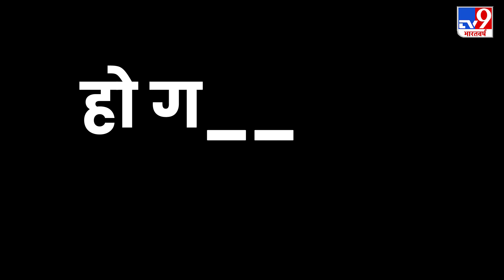NITI Aayog Meeting: नीति आयोग की अहम बैठक आज,PM Modi करेंगे बैठक की अध्यक्षता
नीति आयोग के शासकीय परिषद की सातवीं अहम बैठक आज राष्ट्रपति भवन के सांस्कृतिक केंद्र में होगी। प्रधानमंत्री नरेंद्र मोदी इस बैठक की अध्यक्षता करेंगे।